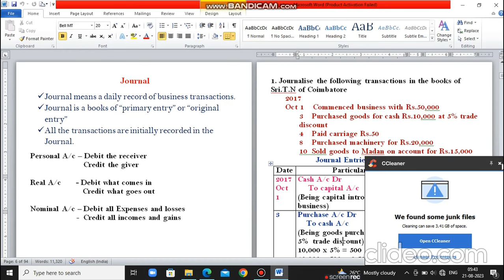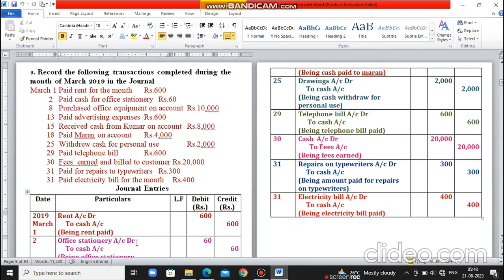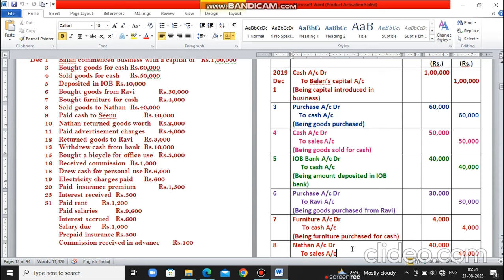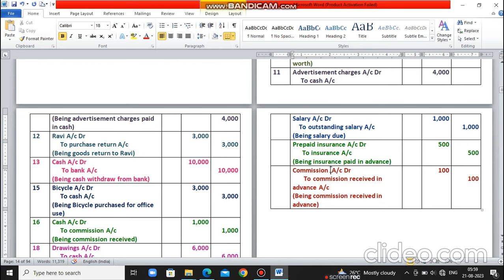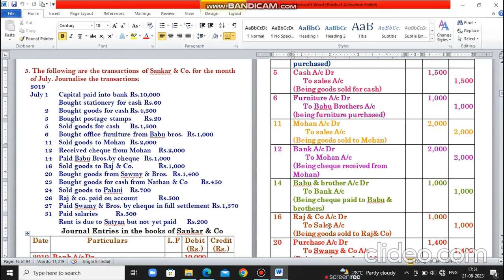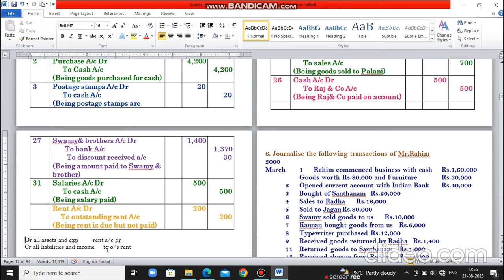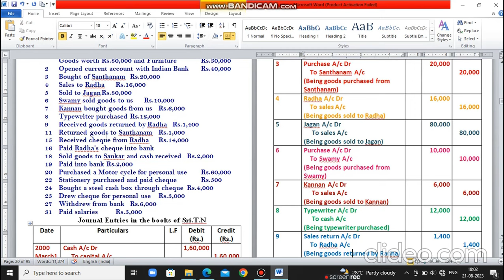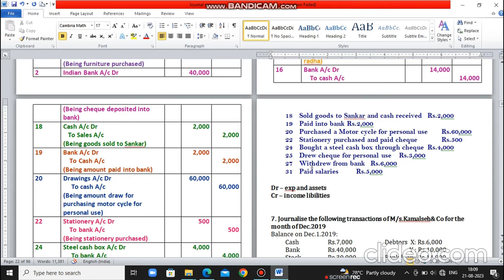Journal Entries - Other exercise Sum (Financial Accounting - Reddy and Murthy)